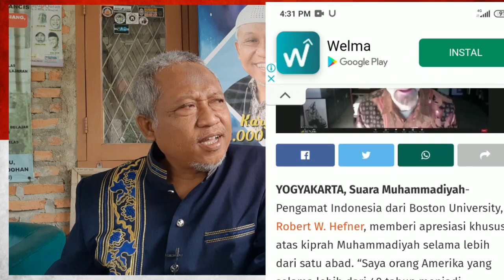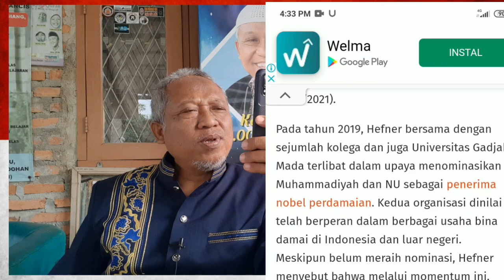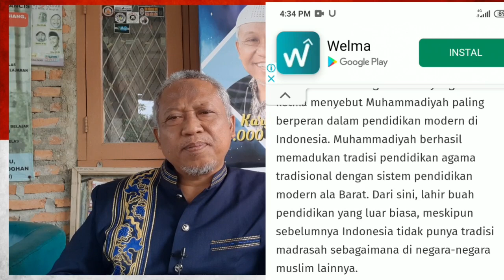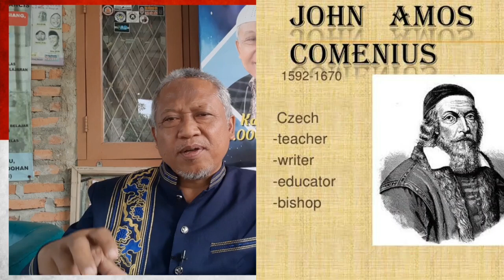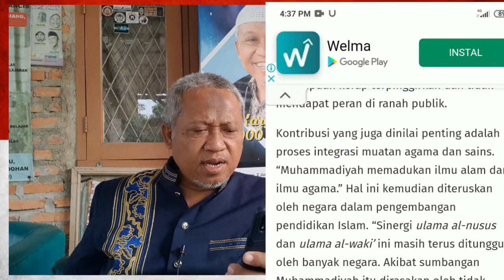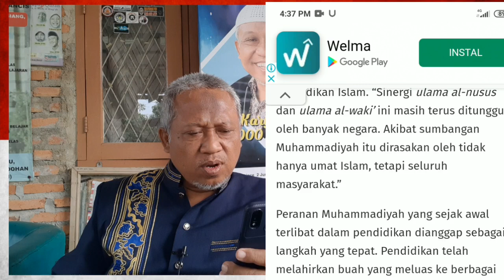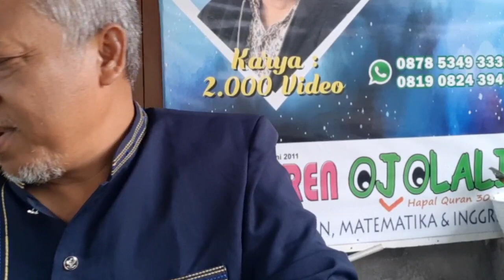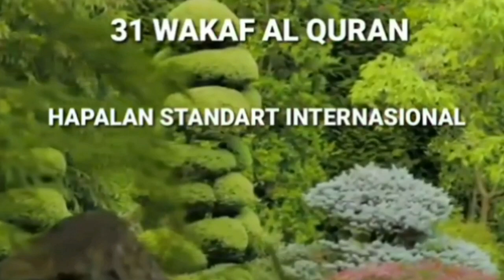425/th3 Robert W Hefner-MUHAMMADIYAH TERBAIK DI DUNIA ISLAM MODERN?!